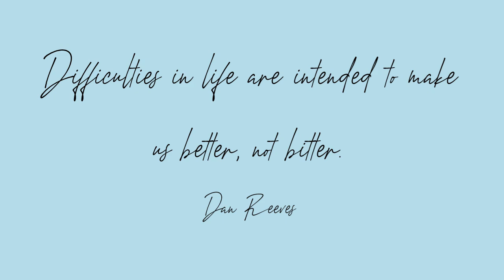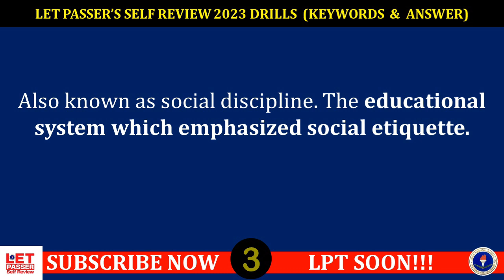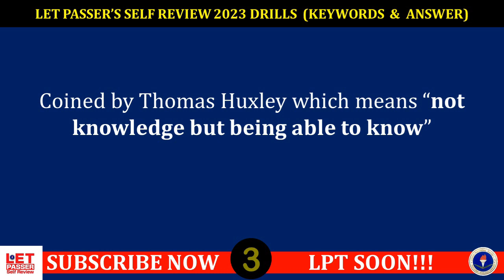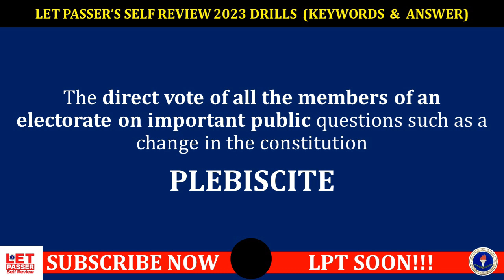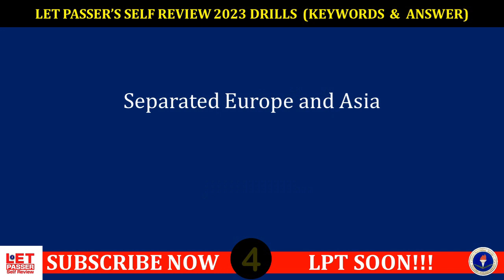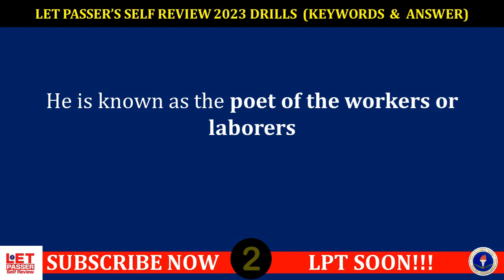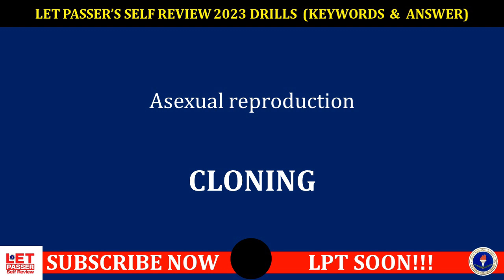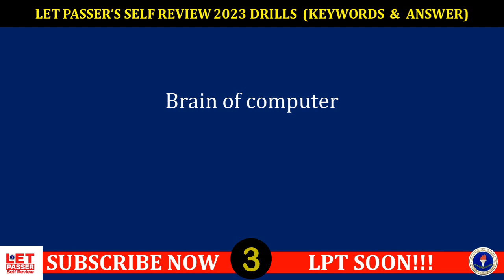LET REVIEW DRILLS MARCH 2023 FINAL COACHING KEYWORDS & ANSWERS PART 1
Welcome to our comprehensive guide on preparing for the Licensure Examination for Teachers (LET). If you are aspiring to become a licensed educator and want to succeed in this crucial examination, you've come to the right place! Our expert-led video will equip you with the essential tools, tips, and strategies to confidently tackle the LET and take a significant step towards your teaching career.

Understanding the LET: Get familiar with the format, structure, and content of the Licensure Examination for Teachers. Know what to expect on exam day to reduce anxiety and enhance your performance.

Subject-Focused Approach: We'll provide a subject-wise breakdown of the LET, including General Education and Professional Education. Focus on key topics and concepts that frequently appear in the exam.

Effective Study Techniques: Discover proven study techniques, time management skills, and organization tips to optimize your exam preparation.

LET Review Materials: Explore a range of recommended LET review materials, including textbooks, online resources, practice tests, and review centers.

Tackling LET Questions: Learn strategies for approaching multiple-choice questions, situational teaching exercises, and essay writing in the exam.

Mock LET Simulation: Experience a simulated LET test to practice under exam-like conditions and gauge your readiness.

Self-Care and Motivation: Understand the importance of self-care and maintaining motivation throughout your LET preparation journey.

🎯 Why Prepare with Us? 🎯

✅ Expert Guidance: Our team of experienced educators and LET passers will share their insights and best practices for LET success.

✅ Comprehensive Content: We cover all aspects of the LET, ensuring you have a holistic understanding of the exam.

✅ Personalized Learning: Tailor your study plan based on your strengths and weaknesses to make the most of your preparation time.

✅ Success Stories: Hear inspiring stories from successful LET passers who overcame challenges and achieved their teaching dreams.

✅ Supportive Community: Join a supportive community of aspiring teachers, where you can exchange ideas and receive encouragement.